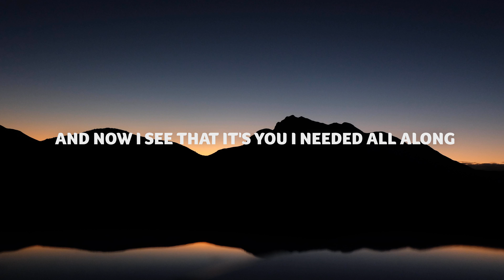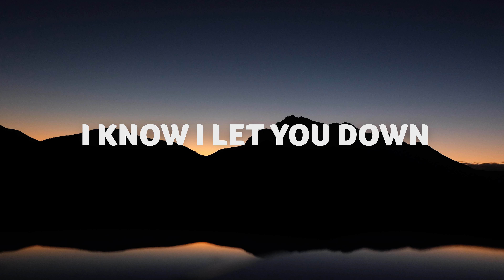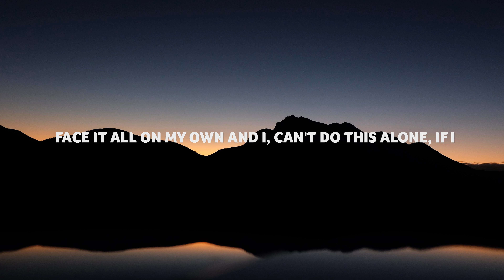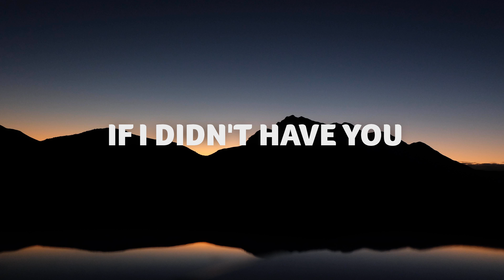BANNERS - If I Didn't Have You (Lyrics)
Lyric video for BANNERS - If I Didn't Have You (Lyrics)